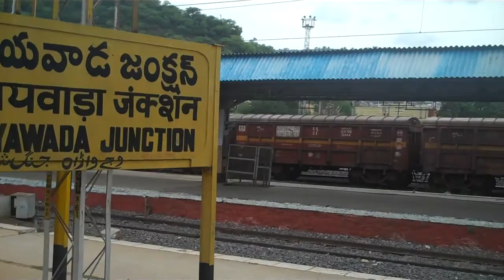Approaching Vijayawada Junction - BZA - Duronto Express - NZM - MAS - SN Sudharsan - 14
A series of videos shot on the Delhi, Hazrat Nizamuddin to Chennai Central in 2010. The train journey spans 2165 kilometres along the north - south railway corridor run by Indian Railways. The videos were shot on a handheld Flip HD device.